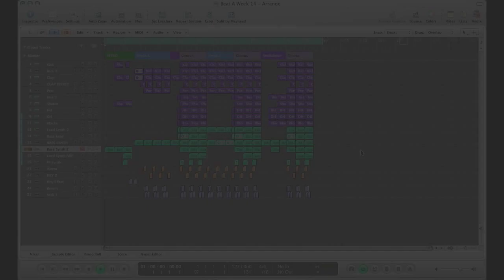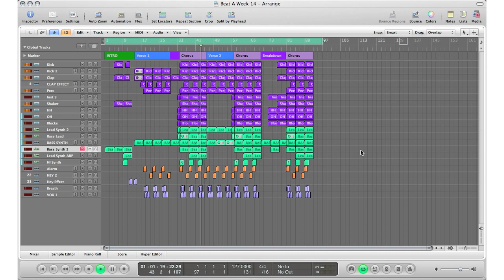Beat A Week #14 - Electrify The Club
Hey eveyrone welcome to the beat-a-week- episode 14... Today s a club electro song.. You know the drill...